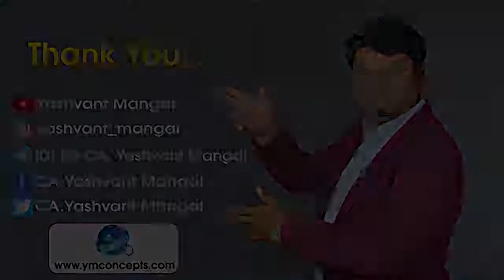Exemptions Under Goods And Services Tax (GST) Revision || Chapter 9 || Nov 2020